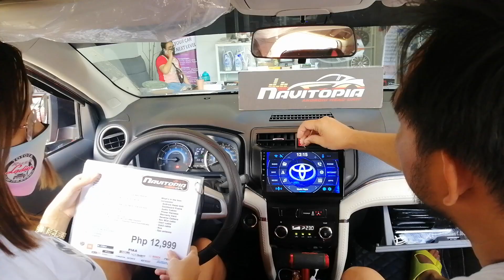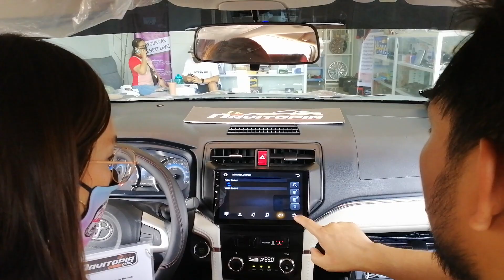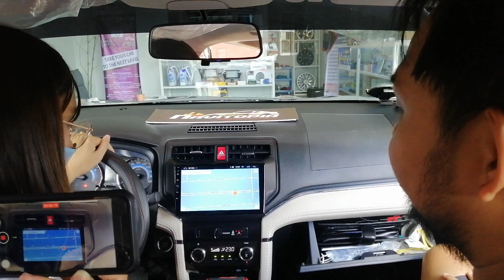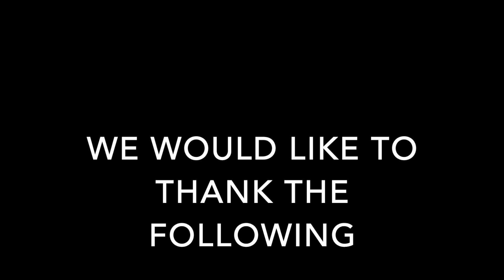TRCP Sumugod sa Navitopia Fairview